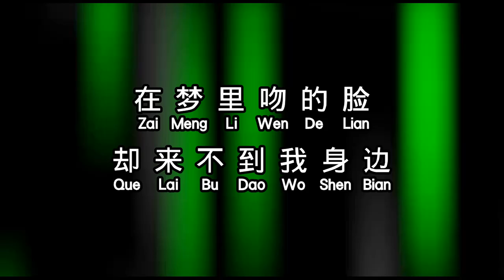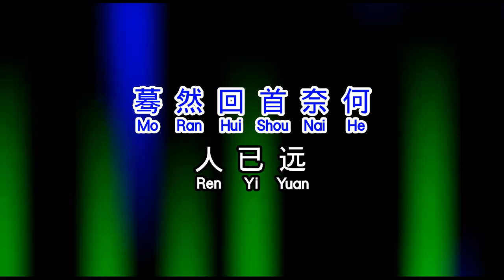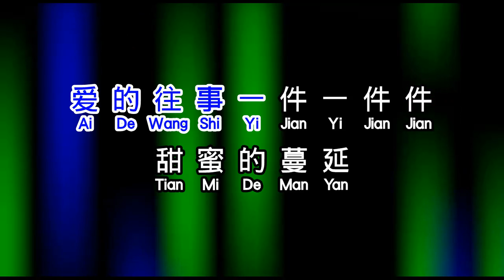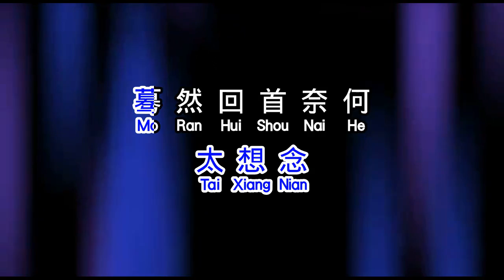小阿枫 《 太想念 》 Tai Xiang Nian